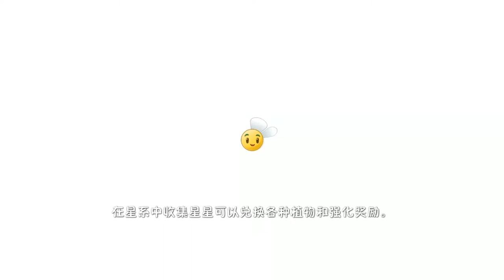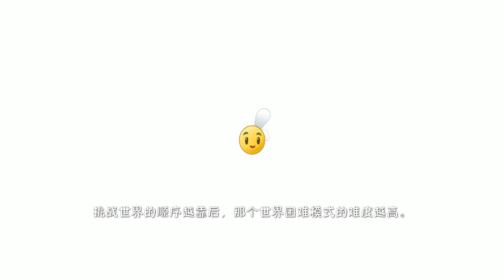Plants vs. Zombies 2 Memories Tour Chinese Version VS New Year's Iron Barrel Zombies